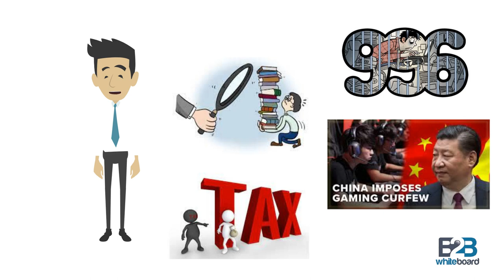Common Prosperity - Explained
Common prosperity is a catch phrase that refers to the equal distribution of wealth with respect to China and ensures no Chinese citizen gets left behind in China's ongoing economic and social development.